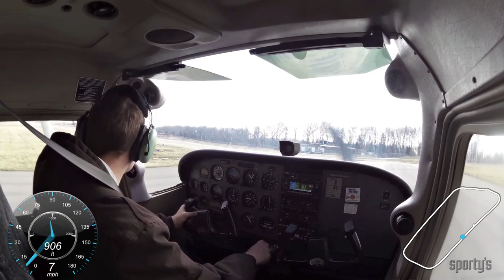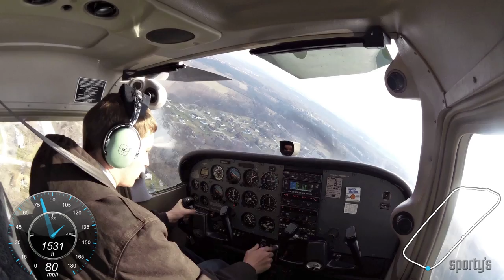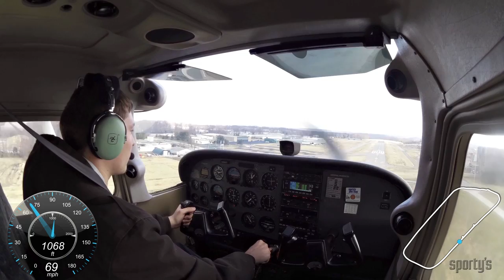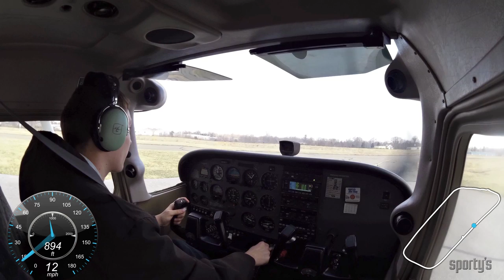Cody Chesher's first airplane solo at Sporty's Academy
Watch as Sporty's Academy student Cody Chesher completes his first solo flight in a Cessna 172 Skyhawk at the Clermont County Airport, near Cincinnati, OH.

Show with the Garmin Virb Elite camera